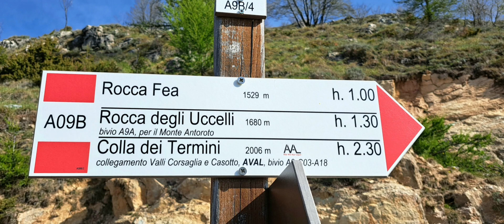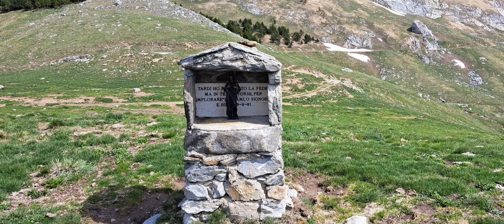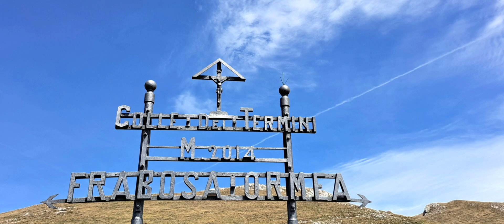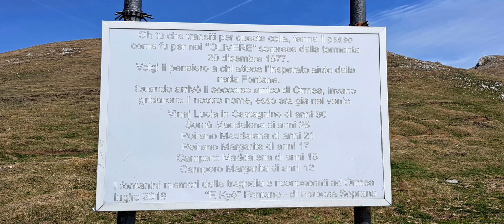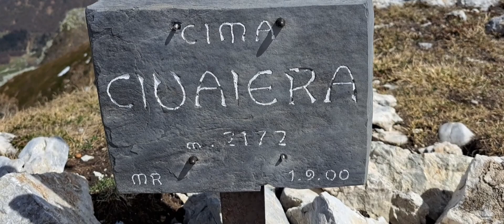Colle dei Termini-Cima Ciuaiera - Da Cascine di Ormea. (28/4/2023)